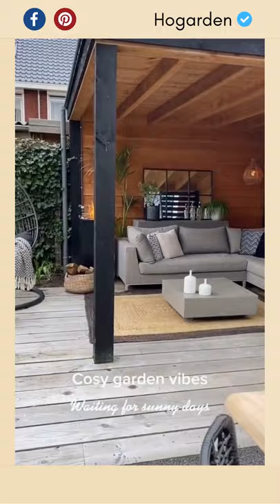Garden Tour 😍🥰 | Hogarden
META DATA (i)

home garden & ent. d.o,
home garden tour malayalam ഇതൊക്ക കണ്ടാ ആരും ആഗ്രഹിച്ചു പോകും പൂന്തോട്ടം😍 flowers plants,